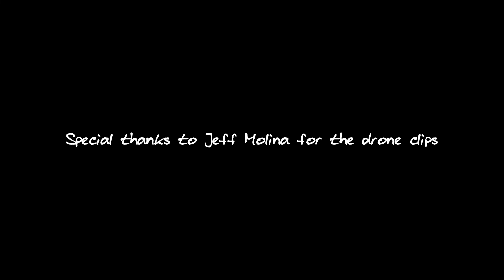Balabac Islands Part 3 | Punta Sebaring | Mansalangan Sandbar | Matangguli Sand Bar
For today’s video, we visited Punta Sebaring in Bugsuk Island, Mansalangan Sandbar and Matangguli Sandbar. Enjoy watching!